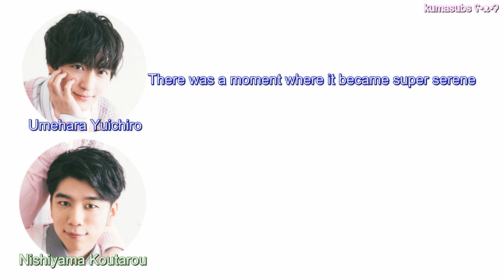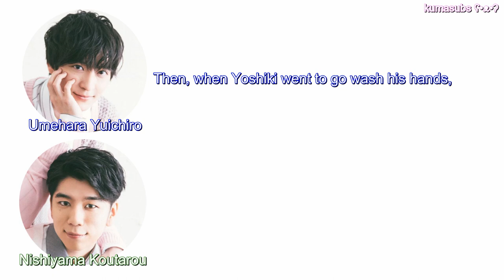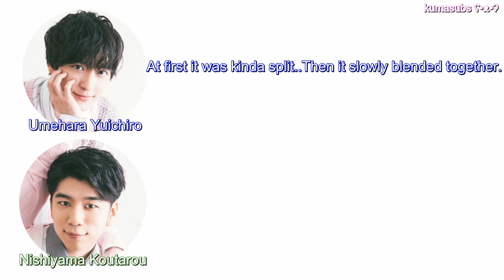[ENGSUB] Umehara Yuichiro & Nishiyama Koutaro - A Seiyuu Meat-lovers Group Story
On Umehara and Nishiyama's radio, Ume-chan talks about a story he had with a drunk Nakajima Yoshiki while he was out with his Meat-lovers Group!

*translations may not be accurate, apologizes in advance if there are any mistakes! Thank you~